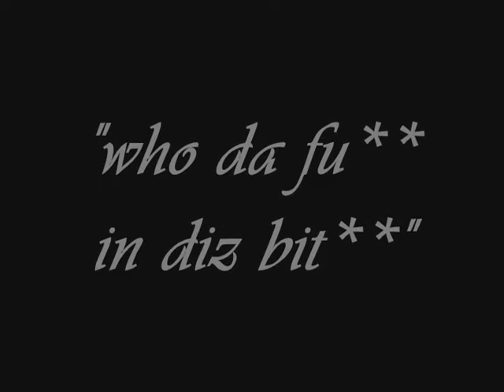Eze Dog "who da fu** in diz bit**"